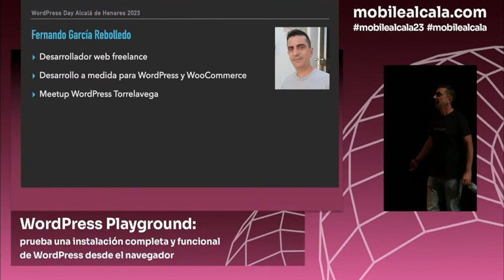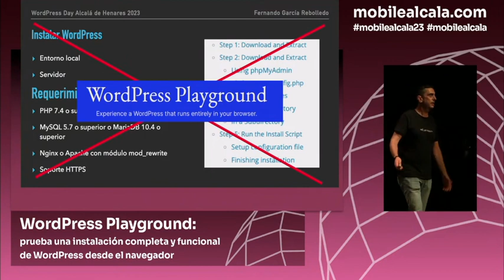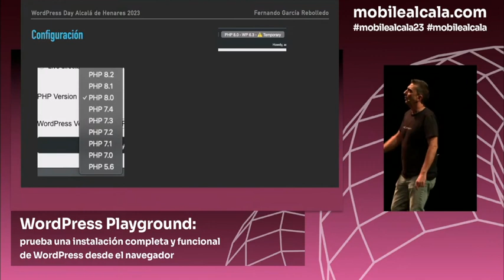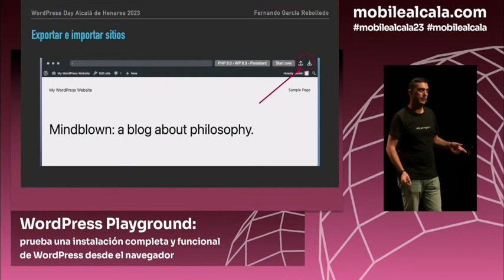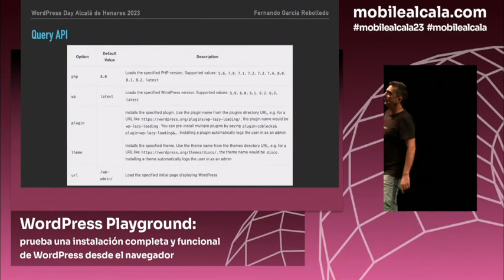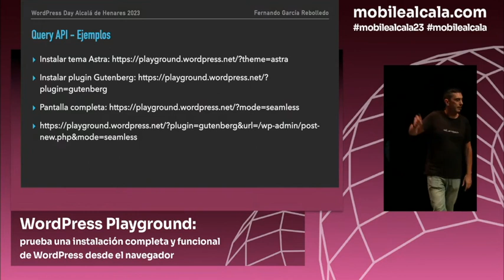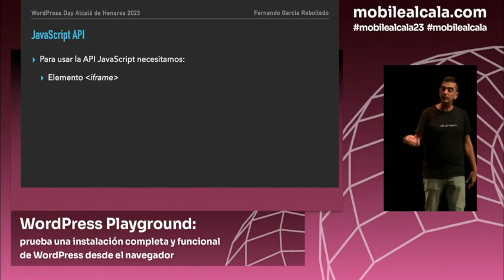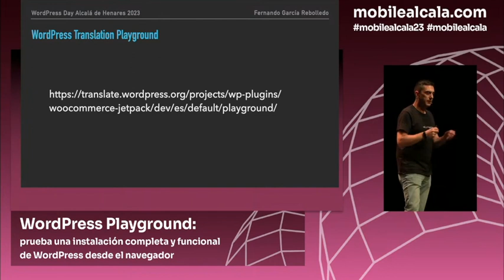WordPress Playground: instalación completa y funcional de WordPress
Tradicionalmente, para probar cualquier plugin, tema o bloque debíamos de tener un entorno completo: un servidor web y una base de datos. Con WordPress Playground es posible hacer pruebas con una instalación de WordPress 100% funcional. Desde el navegador y en cuestión de segundos. Podremos, entre otras cosas, probar cualquier plugin, tema o bloque con diferentes versiones de WordPress y diferentes versiones de PHP, e incluso crear una web completa y guardarla. Y todo en cuestión de segundos. Veremos las diferentes formas de utilizar WordPress Playground y cómo lo podemos incrustar en cualquier web.Presentation Slides »